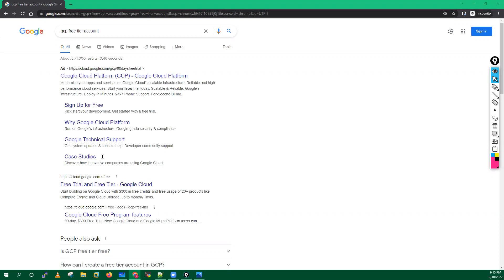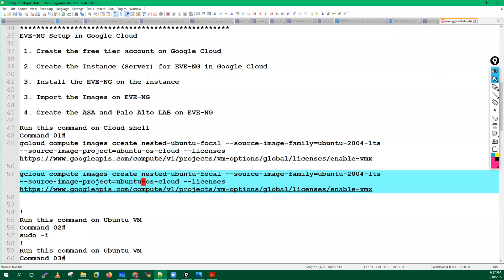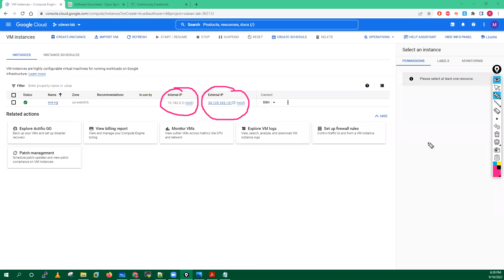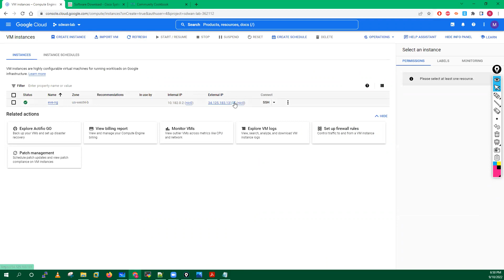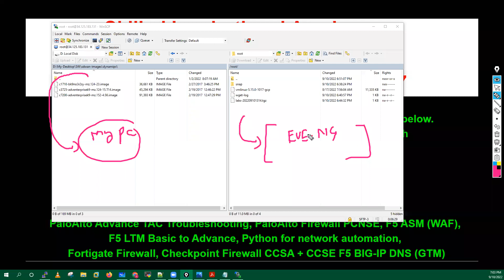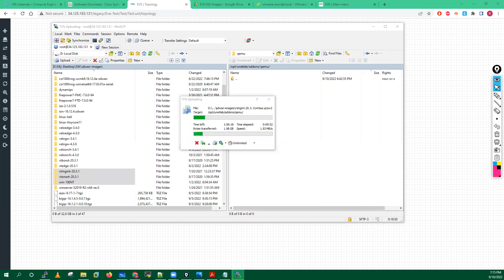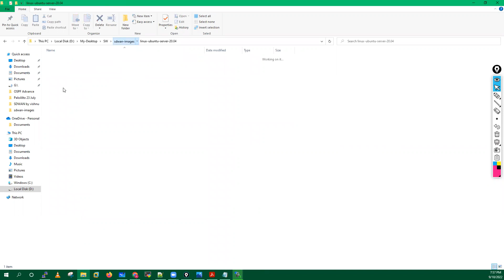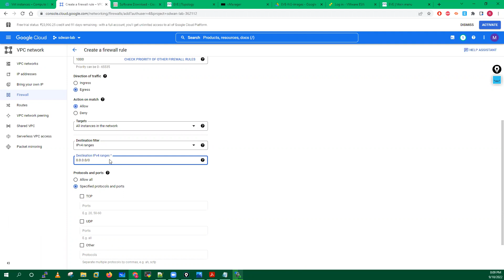Session 01. cisco Viptela sdwan lab setup in GCP.